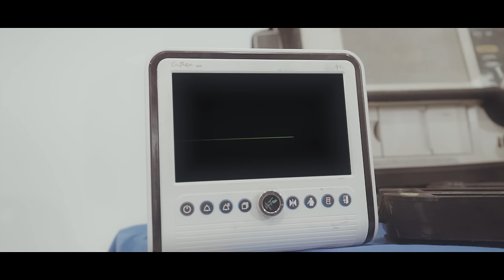MC Luan da BS - Outras Vidas (Official Music Video)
Artista:  MC Luan da BS
Produção: DaBS Prod.

LETRA:

Já tem um tempo que eu tô notando tudo estranho
E o problema é que a gente só tá começando
Fecha comigo e para com essas coisas bobas
Fechei contigo eu não quero perder tempo atoa
E mesmo você tentando continuar a brigar
Me da sorriso e não consegue disfarçar
Amor vamos recomeçar

É que nada vai nos separar
E que se foda toda inveja
Vem reconciliar com o seu maloka da favela
Nossos caminhos se emendam
Desde outras vidas nós junto tá